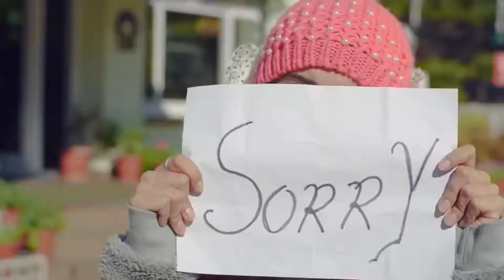New Hindi Song || Cover Song|| Hamara haal n puchho